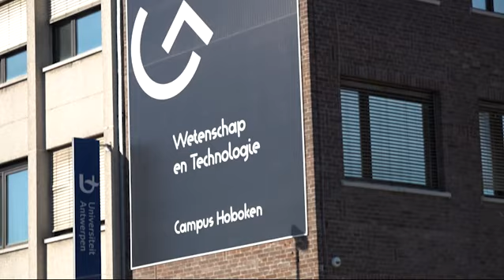Nieuwe labo's op campus Hoboken!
Chemie en Biomedische Laboratoriumtechnologie hebben niet labo's ...